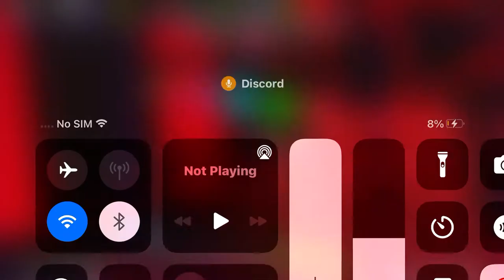Funki fridae almost the last video